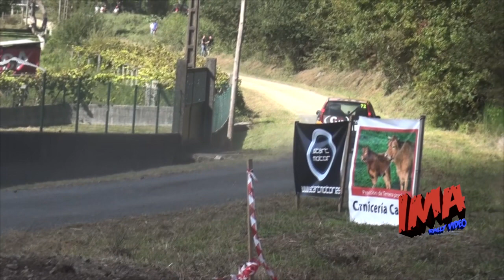RALLYMIX CUNTIS 2023